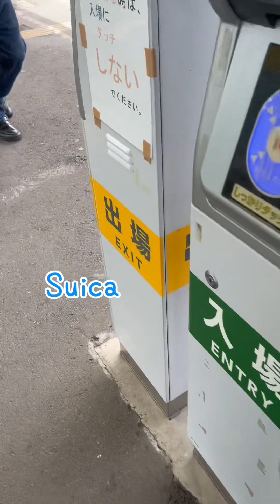｢ゆっくり実況｣友達と大宮に行った時の話